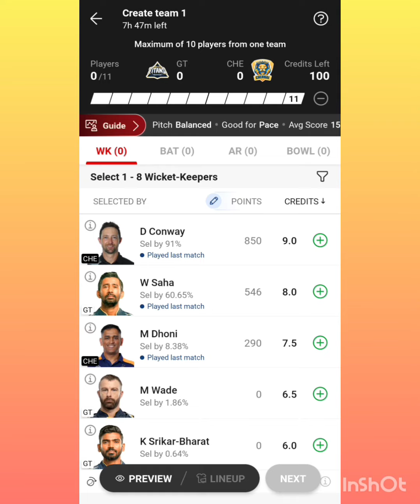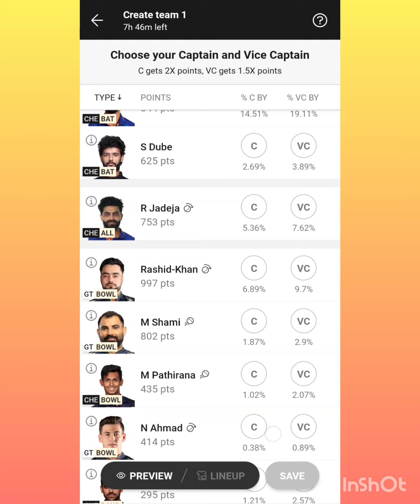chennaisuperkings gujarattitans msdhoni ipl t20 cricket fantasy dream11 team youtube